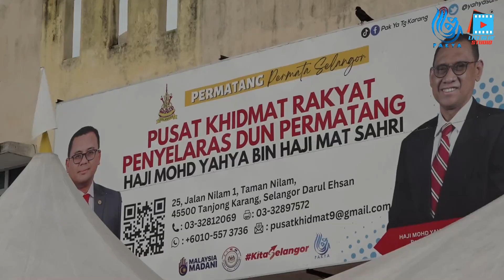PROGRAM JELAJAH KEMBALI KE SEKOLAH DUN PERMATANG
Program telah dijalankan pada 22 May 2024 di Pusat Khidmat Rakyat Penyelaras DUN Permatang